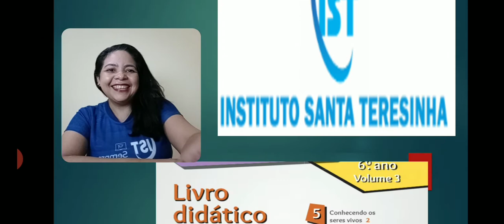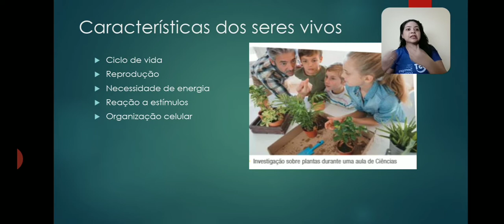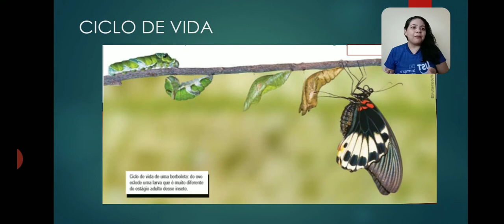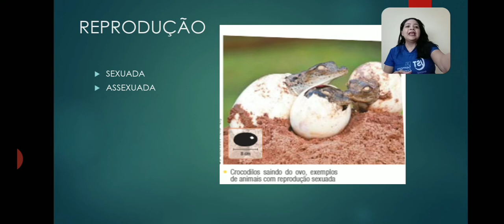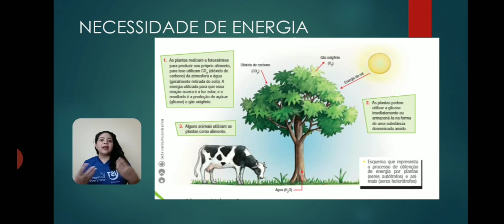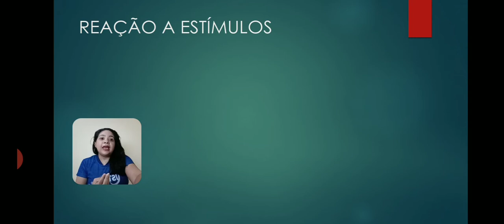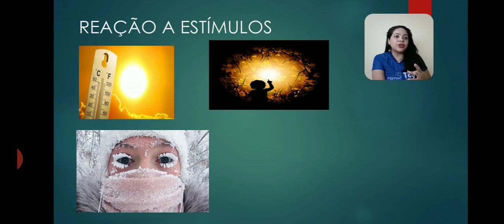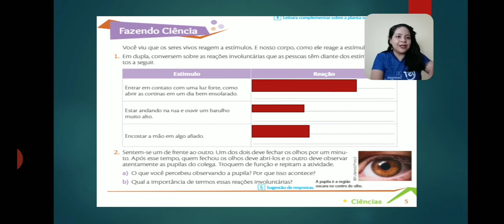31 08 - 6° Ano - Ciências - Prof Carla Lucas